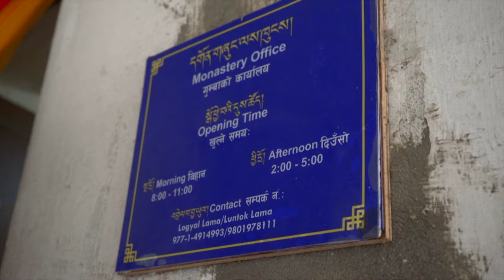Nepal Monastery Cinematic | Sony A7iii Cinematic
GEAR USED:
Camera: Sony A7iii
Lens: Sony FE 28-70mm f/3.5-5.6 OSS lens

Credits to Artist:
Artist: Prod. By Shike Beatz Parified
Song: "Bodhisattva" New Oriental Tibetan Trap Beat 2017

All the beats were produced, mixed & mastered by Shike Beatz.

Om Mani Padme Hum Sampled Trap Hip hop Beat.